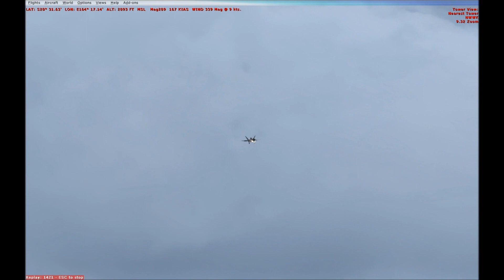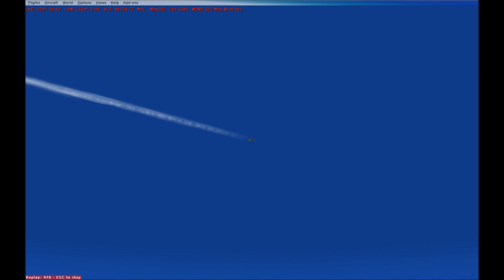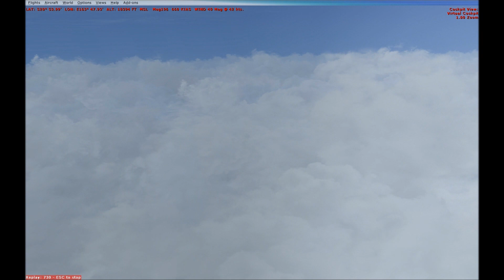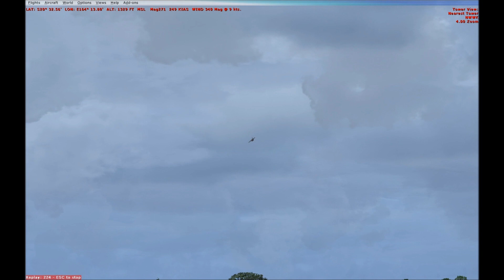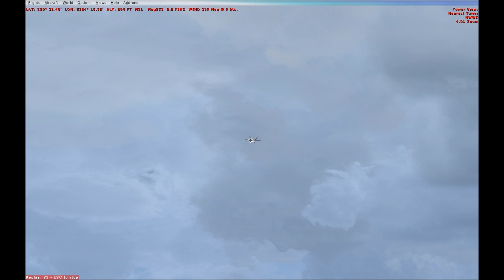FSX - F22 at Koumac airport, New Caledonia